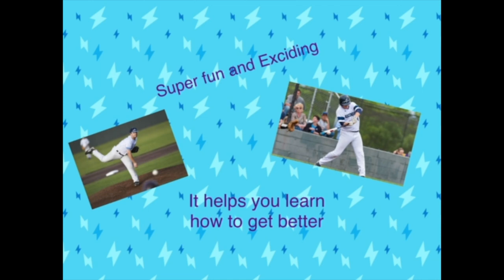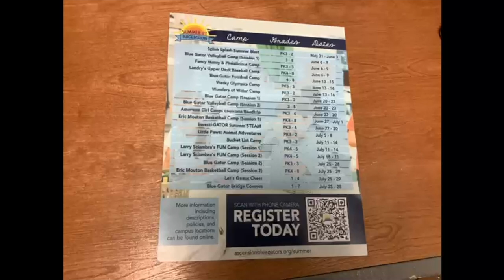Season 6 Finale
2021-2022